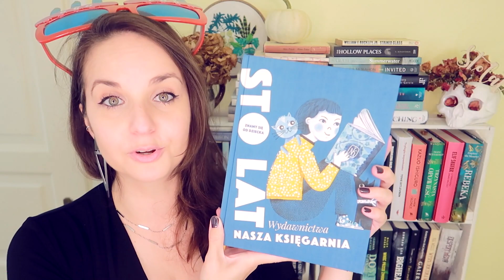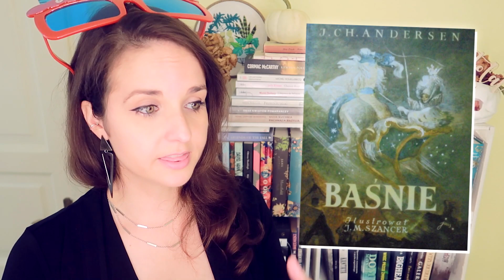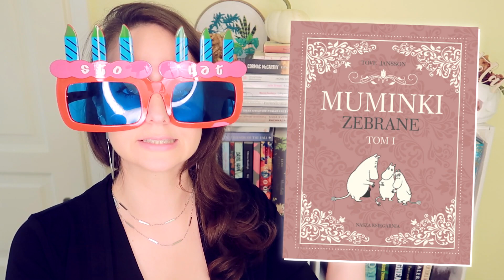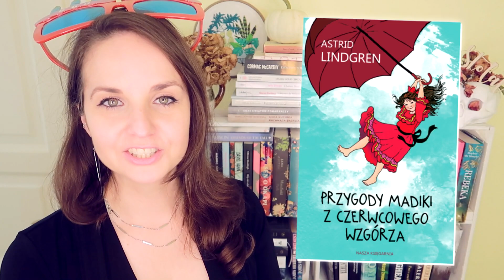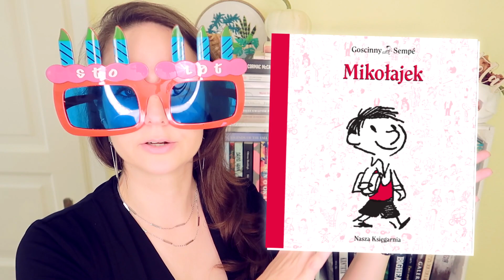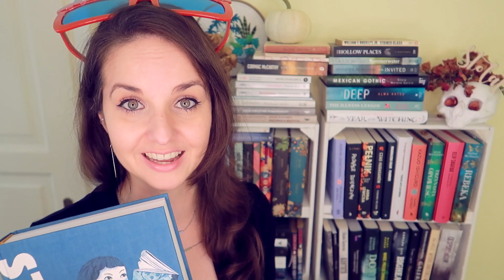Książki mojego dzieciństwa na 100-lecie Naszej Księgarni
100-lecie Wydawnictwo Nasza Księgarnia to idealna okazja, by przypomnieć sobie początki czytelniczego życia Wielkiego Buka! 📚 Zapraszam na KSIĄŻKI MOJEGO DZIECIŃSTWA!

❗ Wszystkie recenzje i teksty publikowane na stronie WielkiBuk.com, jak również filmiki publikowane na niniejszym kanale YouTube, są moim tworem i zastrzeżoną własnością. Chcesz użyć lub wykorzystać w dowolny sposób - zapytaj. Film powstał we współpracy z Wydawnictwem Nasza Księgarnia.